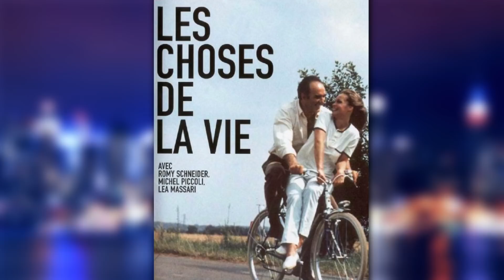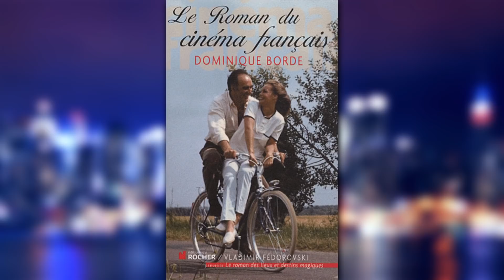TVL : Nos Chers Vivants n°9 : Claude Sautet, le cinéaste des choses de la vie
Claude Sautet, le cinéaste des choses de la vie

 émission dirigée par Arnaud Guyot-Jeannin

 Invités :
Dominique Borde : critique de cinéma sur le site " Cinéregard. com " et auteur du "Roman du Cinéma Français ", éditions du Rocher (2010)
Jacques Fieschi : scénariste de " Quelques jours avec moi ", " Un Coeur en hiver " et " Nelly et Mr Arnaud ".